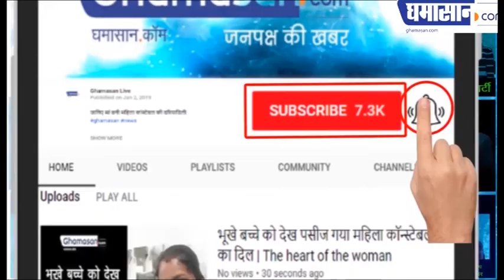शिव जी को इसीलिए प्रिय हैं श्रावण मास, यह है वजह